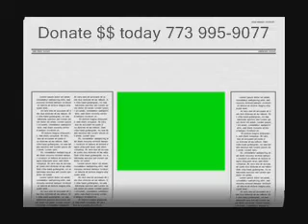Roseland stands up tall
Founder of KOB speaks